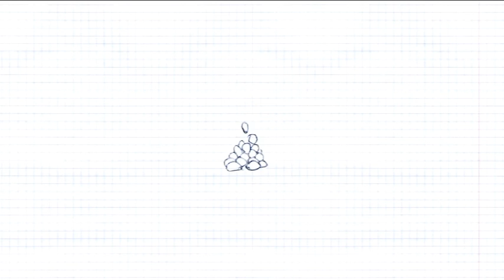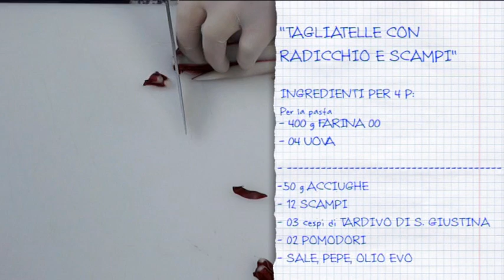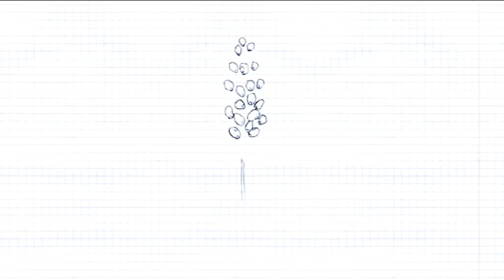Tagliatelle con radicchio e scampi @ Benvenuti a Tavola 15.02.2016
Edizione 2015 /2016 di "Benvenuti a Tavola", la striscia quotidiana dedicata alla cucina in onda su Telebelluno
Anche in questa edizione viaggiamo attraverso i ristoranti della provincia di Belluno, le pasticcerie e le aziende agricole!